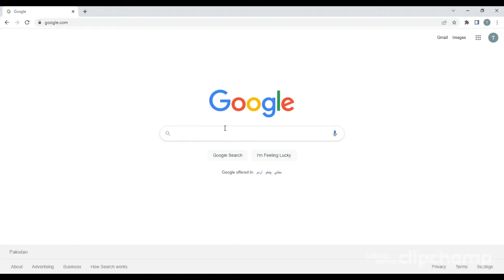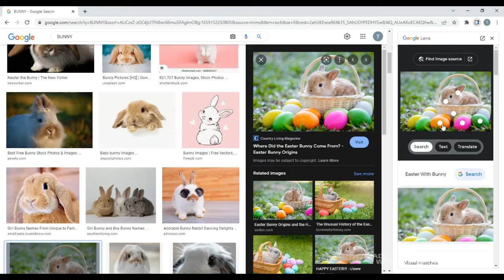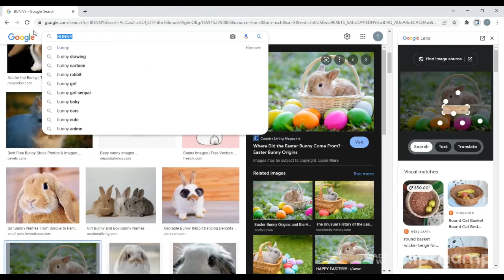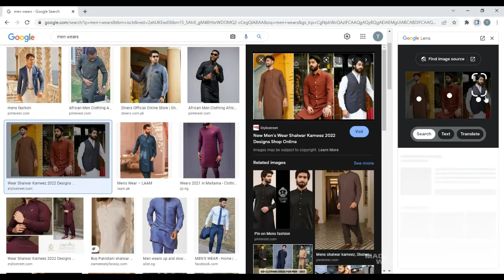How to Search Google Image Details With The Help Of Al Technology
The Google Lens already lets you capture and copy text, scan barcodes, and identify buildings among other things. Now, Google wants you to be able to search using your smartphone camera lens. Recently Google announced its new Lens technology, which will upgrade Google Images results using artificial intelligence.

What is Google Lens technology?
Google performed learning projects to teach computers how to recognize objects from photos. From these projects, Google created Lens technology.  In 2017, Google released Lens technology by embedding it within its products like with Google Photos. Google Photos is a mobile phone app that lets people store the pictures they take with their phone. Now, Google has added Lens technology to Google Images as well.